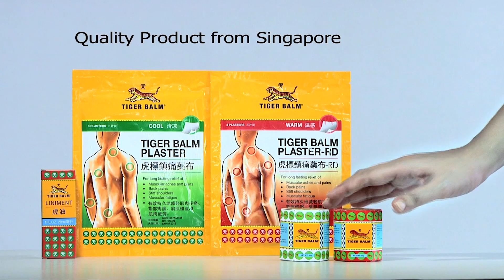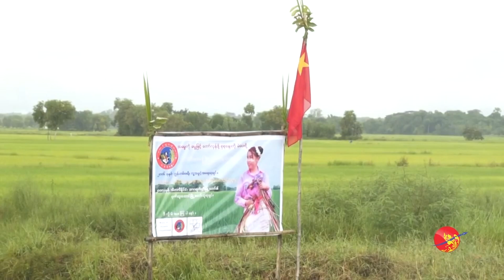နိုင်သူ မှန်သည့်စနစ်ကို မှန်သူ နိုင်တဲ့စနစ် ပြောင်းလဲရန် ကြိုးစားမည် ဟု ဒေါ်စုစုနွေးပြော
ဧရာ၀တီ၊ စက်တင်ဘာ ၁၂၊ ၂၀၂၀

မြန်မာ့နိုင်ငံရေးမှာ နိုင်သူမှန်တဲ့စနစ်ကနေ မှန်သူနိုင်တဲ့စနစ်ကို ပြောင်းလဲနိုင်ဖို့ ကြိုးစားသွားမယ်လို့ ကော့မှူးမြို့နယ် တိုင်းဒေသကြီးလွှတ်တော်ကိုယ်စားလှယ်လောင်း ဒေါ်စုစုနွေးက ပြောပါတယ်။
၂၀၂၀ ရွေးကောက်ပွဲမှာ ဝင်ရောက်ယှဉ်ပြိုင်မယ့် ဒေါ်စုစုနွေးဟာ စက်တင်ဘာလ ၁၁ ရက်က ကော့မှူးမြို့နယ်၊ မကျီးကန်ကျေးရွာအုပ်စု၊ ဇလုပ်ကြီးကျေးရွာ၊ နတ်စင်ကုန်း (စံပြ) ကျေးရွာနဲ့ လက်ခိုက်ကျေးရွာအုပ်စု၊ အိုးဘိုပိုင်းတို့မှာ အောင်လံထူခြင်းနဲ့ ဆိုင်းဘုတ်စိုက်ထူခြင်းတွေ ပြုလုပ်ခဲ့ပြီး ကျေးရွာပေါင်း ၅၀ မှာ ဆက်လက်ပြုလုပ်သွားမှာဖြစ်တယ်လို့ သိရပါတယ်။

NLD ပါတီဝင်ဟောင်းတဦးလည်းဖြစ်၊ မြန်မာနိုင်ငံတောင်သူလယ်သမားသမဂ္ဂရဲ့ ဥက္ကဌလည်းဖြစ်တဲ့ ဒေါ်စုစုနွေးဟာ ရန်ကုန်တိုင်းဒေသကြီးလွှတ်တော်၊ ကော့မှူးမြို့နယ် မဲဆန္ဒနယ် အမှတ် ၁  မှာ တစ်သီးပုဂ္ဂလ ဝင်ရောက်ယှဉ်ပြိုင်မှာဖြစ်ပြီး အမျိုးသားဒီမိုကရေစီ အဖွဲ့ချုပ်ပါတီ၊ ပြည်ထောင်စုကြံ့ခိုင်ရေးနဲ့ ဖွံ့ဖြိုးရေးပါတီ၊ ပြည်ထောင်စုကောင်းကျိုးဆောင်ပါတီ၊ ပြည်သူ့ရှေ့ဆောင်ပါတီ၊ ညီညွတ်သော ဒီမိုကရက်တစ် ပါတီတို့က ကိုယ်စားလှယ်လောင်းတွေနဲ့ ယှဉ်ပြိုင်ရမှာ ဖြစ်ပါတယ်။

အင်တာဗျူး - အဲမလီ
ရိုက်ကူး/တည်းဖြတ် - ဇော်နောင်လင်း